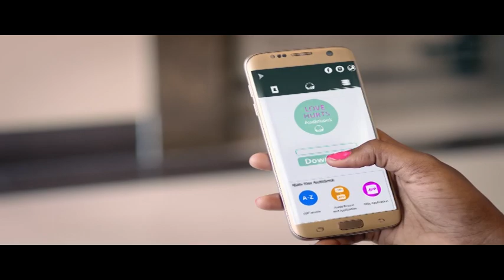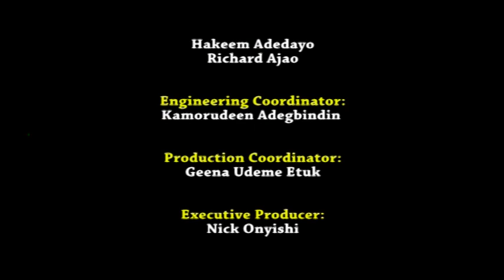KOKO KALANGO,AN AUTHOR ,SOCIAL ENTREPRENEUR. Founder of Rainbow Book Club [Rainbow Foundation}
KOKO KALANGO is a freelance writer, an Author, Social Entrepreneur and founder of the Rainbow Book Club (part of the Rainbow Foundation), whose work in promoting reading amongst young people was instrumental in Port Harcourt being World Book Capital 2014; on NTA2 Lagos Network Centre, this Monday CLOSE FLOW with Fola Martins on REAWAKENING READING CULTURE IN NIGERIA by 11am prompt on all our platforms as indicated on the flyer.
Projects Koko has overseen many books some of which includes; the Port Harcourt World Book Capital year-long programme; ‘Africa 39,’ a selection and celebration of 39 important African writers under the age of 40 which led to the publishing of a book with this title; the establishment of a 300-seater library in Port Harcourt sponsored by SHELL to mark Nigeria’s centenary, the Port Harcourt Book Festival (formerly the Garden City Literary Festival) and the Get Nigeria Reading Again campaign.

Koko is the author of  Colours of Life, a devotional, she writes the Colours of Life column in This Day Style Magazine and hosts the Colours of Life show.

Koko has a Bachelor’s in French from the University of Benin, a Masters in International Relations and Strategic studies from Lancaster University and a Post Graduate Diploma in Theology from the Redeemed Christian Bible College.

Koko is a member of the Bible Society of Nigeria and chairs the board for the Alpha course in Port Harcourt.
For the honour brought to Nigeria,she has several awards to her credit.  Some of which includes:
Member of the Order of the Niger (MON), from President Goodluck Jonathan in 2014, Federal Government Girl’s College Abuloma alumni sisters Achievement Award (2022)

Beacon of Literacy in Nigeria, Reading Association of Nigeria (RAN), 2020

Literary Ambassador Award, Association of Nigerian Authors (ANA), 2017

Member of the Order of the Niger, MON, 2014

Professional Service Award, Rotary Club District 9140, 2014

Creative Personality of the Year 2014, The Sun Newspaper

Friend of the University of Port Harcourt, 2012

Female Achiever, WIMBIZ, 2012

Prize winner, MOBIL Oil National Essay Competition, 1983

Member, UNESCO World Book Capital Network

Chair, Board of the Alpha Course, Port Harcourt

Member, Bible Society of Nigeria

Member. Royal African Society, London, 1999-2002

Member, Royal Institute of International Affairs (Chatham House), London, 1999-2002

She has lived in the United Kingdom, the United States of America and now makes her home in Nigeria, with her husband, ‘Ranyam. Together they have a daughter and son.
She has lived in the United Kingdom, the United States of America and nowj makes her home in Nigeria, with her husband, ‘Ranyam. Together they have a daughter and son.